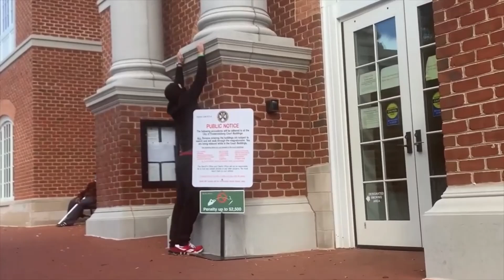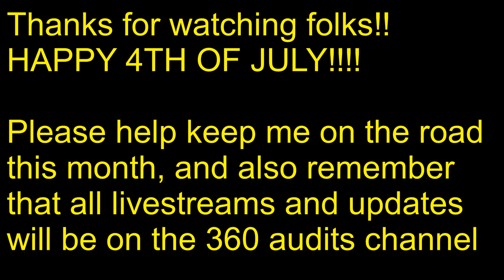Georgetown TX officer violates parents' rights!!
Officer detains parent picking up school student for no reason. A formal complaint was filed, but internal affairs say the officer did nothing wrong.

The sign said, “Say No to bullying”

I was standing up for a student who was brutally assaulted Police investigate multiple Georgetown middle schoolers in off-campus incident | KXAN Austin Georgetown police say 2 middle school students arrested in off-campus incident (yahoo.com)